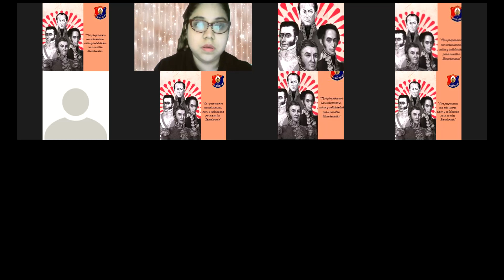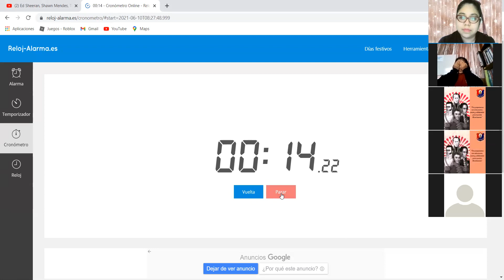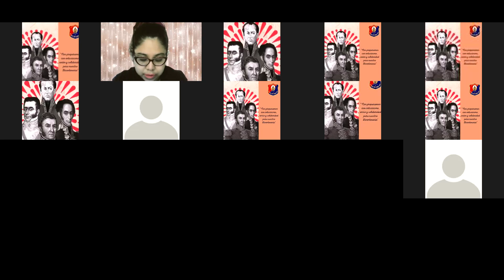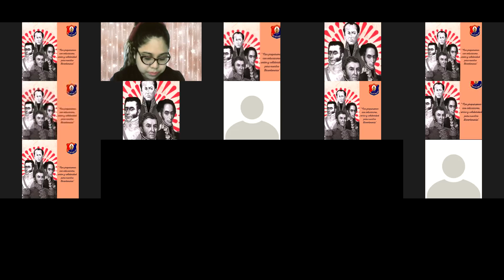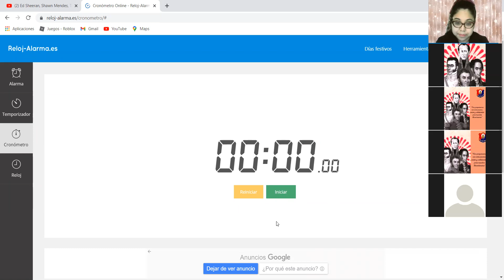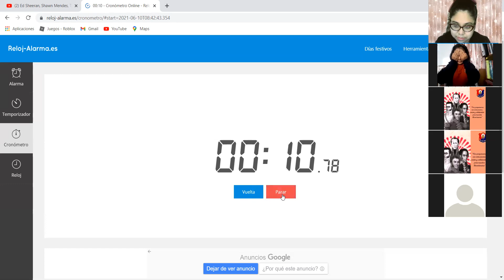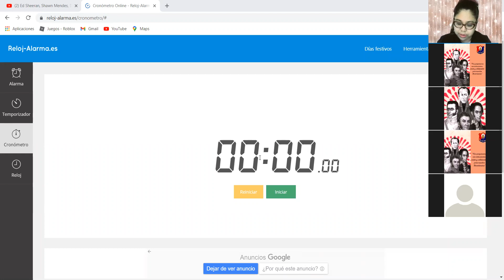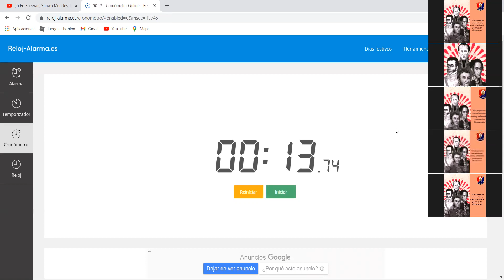4to Sec 10 061